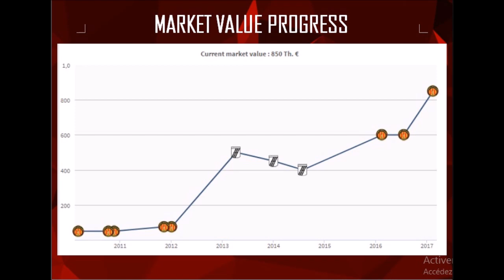TAHA YASSINE KHENISSI GOALS/SKILLS/ASSISTS 2016/2017